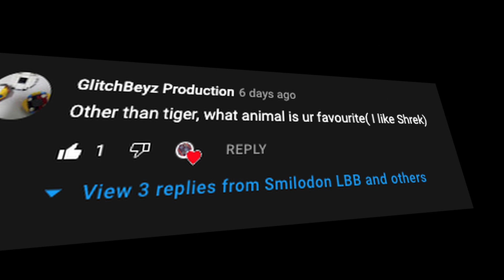Q & A! Ask me some more questions pls